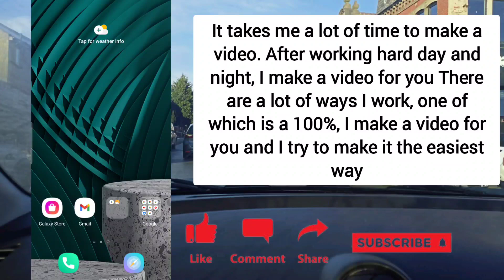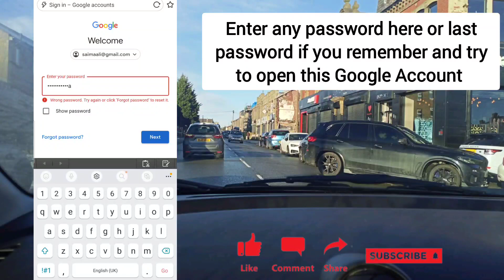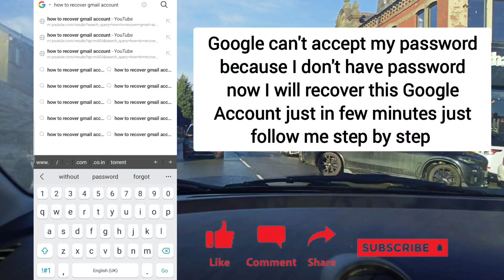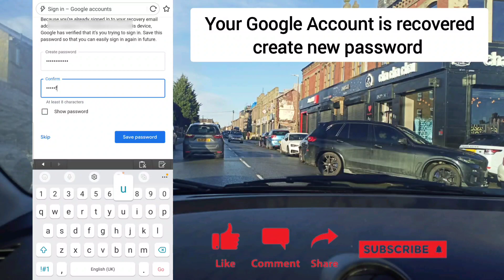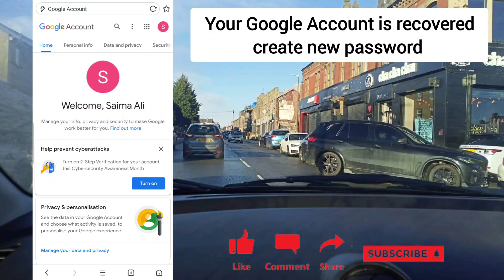How to recover gmail password without email and phone number।। gmail account recovery kaise kare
how to recover email password
password recovery
gmail
google,Gmail account recovery kaise kare 2022
how to recover gmail account if you don't remember anything
how to recover gmail account without verification code
how to recovery gmail forgot password
how to recovery gmail forgot password without phone number
how to recovery gmail
how to recovery gmail account in hindi
gmail recovery without phone number
gmail recovery
gmail recovery without verification code
gmail recovery account
gmail recover kaise kare
gmail recover kaise karen
gmail recovery without phone number and recovery email
gmail recovery problem
gmail recover account without phone number
recovery gmail account forgot password
recovery gmail account
recovery gmail account without phone number
recovery gmail
recovery gamil account kaise kare
recovery gmail password without phone number
gmial account recovery problem
gmail account recovery 2022